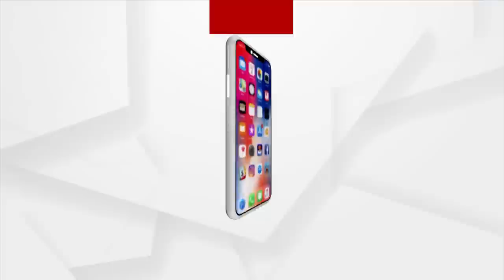CM Naveen's Fan Khageswar Faces faces public wrath In Padampur